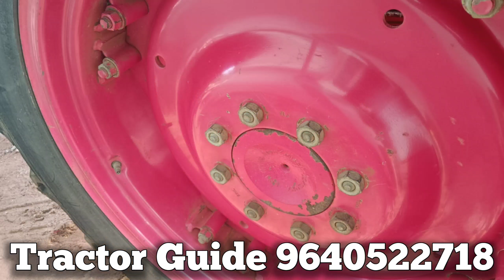Mahindra 415 DI || Model 2017 || 9704605449 || Second hand tractor sale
Mahindra 415 DI || Model 2017 || 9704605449 || Second hand tractor sale || @venkmotors @TractorGuide @VenkyWholesaleTelugu